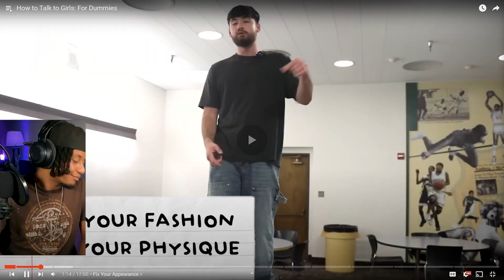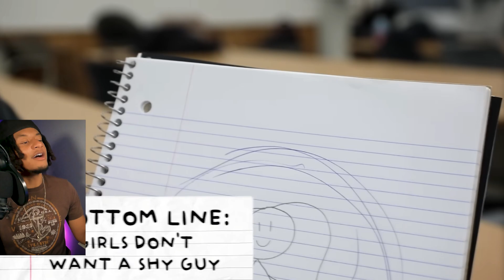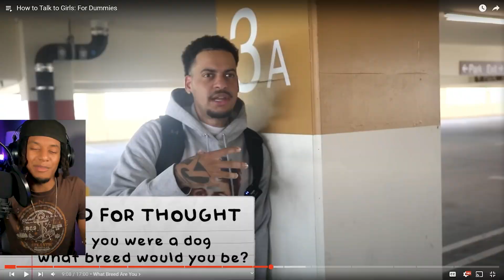How To Talk To Girls For Dummies?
Andretti reacts to "How to Talk to Girls: For Dummies"

Original Video Be sure to show some love to the creator of this content!